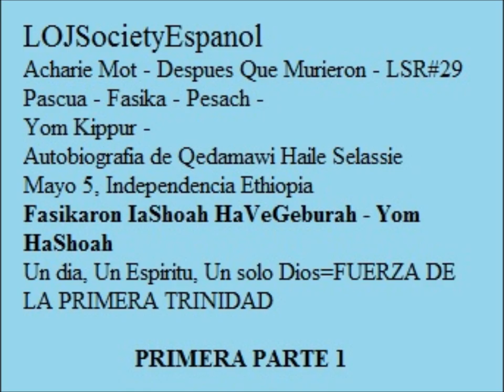HaFasikaron IaShoah HaVeGeburah Parte1 "YOM HASHOAH"-LOJSocietyEspanol